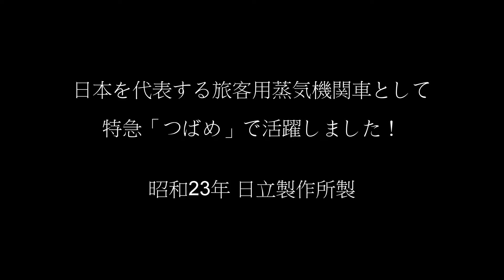京都鉄道博物館 Kyoto Railway Museum SLスチーム号 C62型2号機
京都鉄道博物館で動態保存されているC62型2号機がSLスチーム号として走行する模様です。